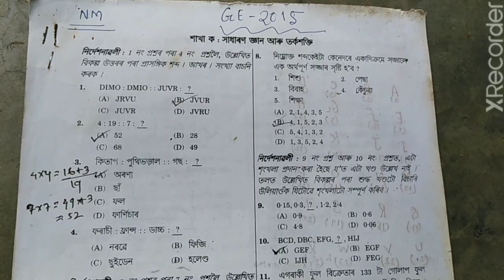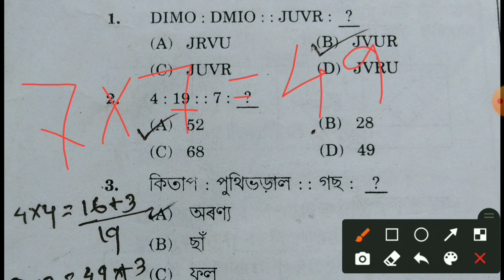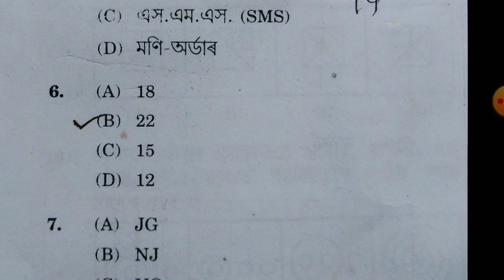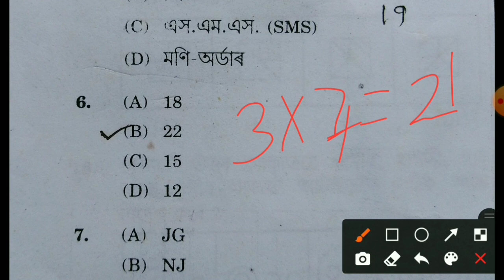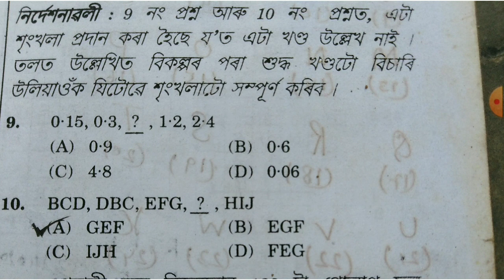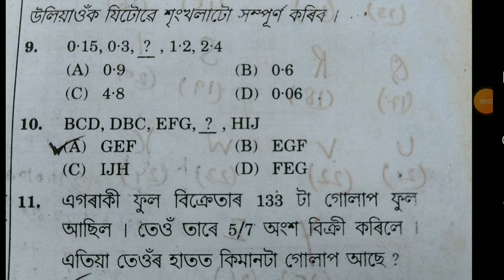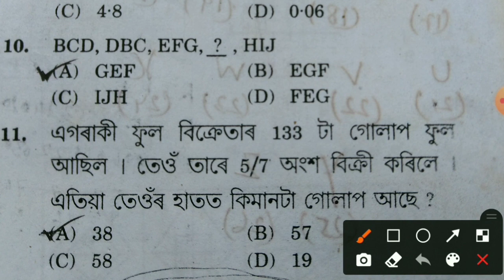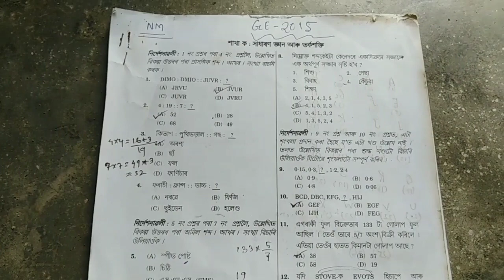Assam police exam question paper / Assam police previous year question paper 2015 / AP old question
Assam police Constable AB/UB Exam 2021  Previous year question paper  Assam police preparation Exam Assam police old question paper AB UB 2021 Assam police question paper

this video Assam police written exam assam police AB UB Assam police recruitment previous year question papers Assam police assam police SI important question on assam history

Your quires:-
Assam police new question
Assam police assamese gk
Assam police written preparation
important question paper
Assam police important GK
Assam police solved paper
Assamese GK assamese MCQ
assam police preparation assamese GK
Assam history GK
ASSAM GK Question and answar
Assam police AB/UB 2021 previous question paper
important question
assam police ab ub si asi
assam police exam armed branch unarmed branch subinspector assistant subinspector
assam si new update
Assam police constable
Creator anupam youtube video
Assam police assamese question paper
assamese Genaral knowledge
assamese gk
assampolice gk
Assam police previous years question